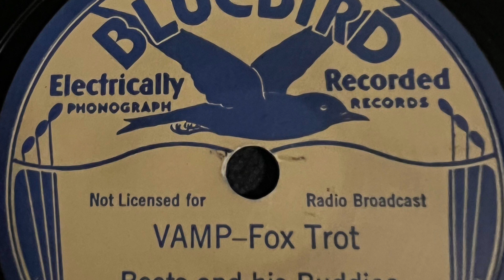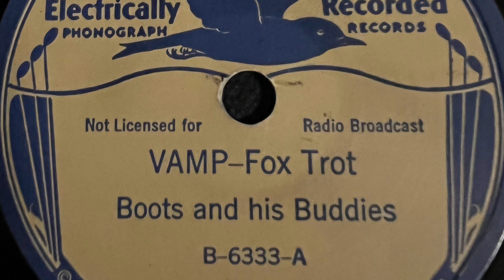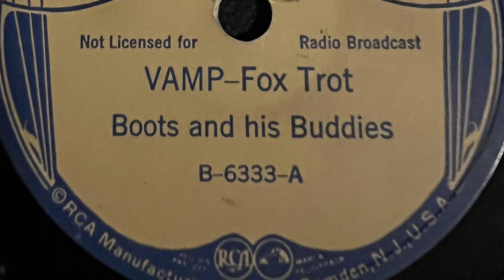Vamp - Boots And His Buddies 1936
Bluebird B-6333-A
Feb 25, 1936
Boots And His Buddies